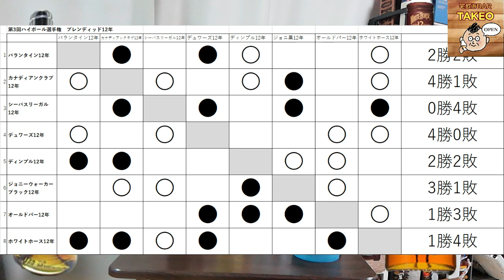ハイボール選手権ブレンディッド12年 第１７戦 カナディアンクラブ12年VSホワイトホース12年【ウイスキー】【ハイボール】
第3回ハイボール選手権、第１７戦目です、ＣＣ12年とホワイトホース12年、カナディアン対スコッチ、さて今日の判定は…

カナディアンクラブ12年
楽天

ホワイトホース12年
楽天

第6戦 カナディアンクラブ12年VSジョニーウォーカーブラック12年

第11戦 シーバスリーガル12年VSジョニーウォーカーブラック12年

takunomitakeo